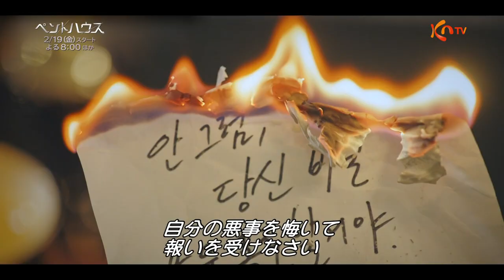【KNTV】ペントハウス‹ハイライト›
演技派俳優×人気脚本家！
超高級タワーマンションを舞台に繰り広げられる不動産と教育戦争
プライドがぶつかり合う怒涛の愛憎ドラマ！日本初放送！

【放送日】2月19日（金）スタート
毎週（金）後8：00～10：30　※2話連続放送
※初回は35分拡大（～後11：05）

出演：ユジン、イ・ジア、キム・ソヨン、オム・ギジュン、シン・ウンギョン、ポン・テギュ、ユン・ジョンフン、パク・ウンソク、ハ・ドグォンほか

〈あらすじ〉
ソウルの高級住宅地にそびえる100階建てのタワーマンション“ヘラパレス”。華やかなパーティーが開催され、花火が打ち上がる夜、一人の女性が転落する。遡ること2ヶ月前。一般家庭に育ったロナ（キム・ヒョンス）は財閥の子息たちが通うチョンア芸術高校の声楽科に進もうとするが、母の大反対にあう。実は母のユニ（ユジン）も高校生の頃同じ夢を抱きつつ、同級生で財閥の娘のソジン（キム・ソヨン）に首を傷つけられ夢を絶たれたのだった。そうとは知らないロナは声楽教師となったソジンのレッスンを受けようと直談判し、ソジンとユニは再会を果たす。その後自身と同じくロナが退学を迫られ、ユニは娘のために教師や保護者に宣戦布告し、娘の夢を後押しすることに。その後ロナは声楽科に合格するが、そこにはソジンの娘や、“ヘラパレス”のクイーンと呼ばれるスリョン（イ・ジア）とその夫ダンテ（オム・ギジュン）の子もいた。欲望渦巻くヘラパレスと名門高校で激しい闘いが幕を開ける―。